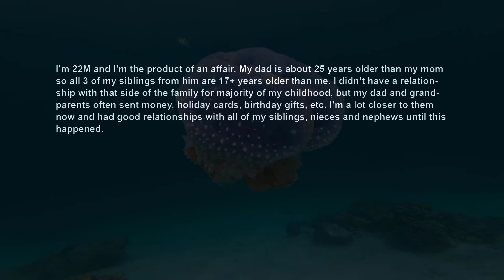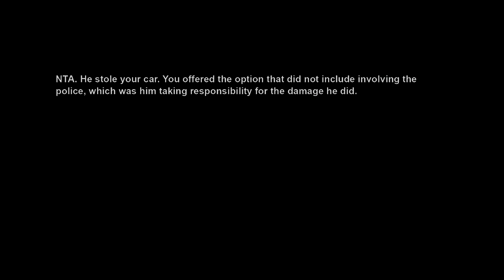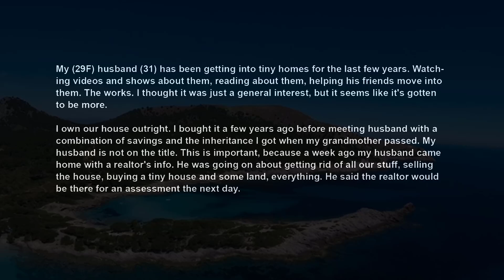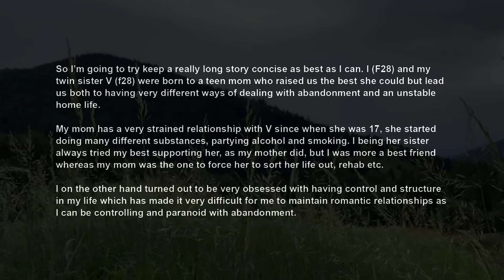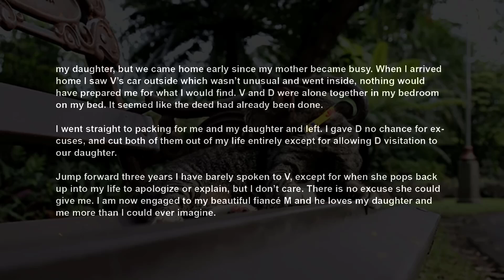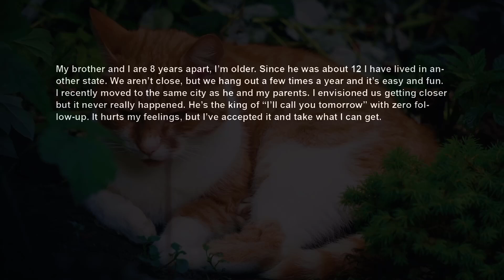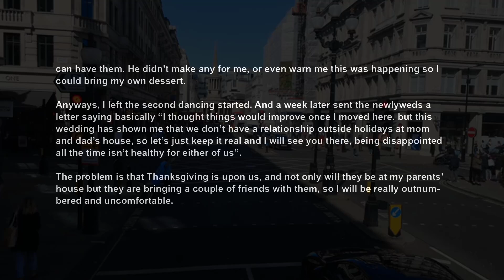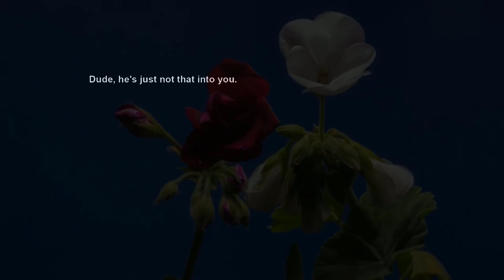Adult Nephew Stole ~ Damaged My Car Then Refused To PayFix It Family's I Sent Him To Jail~ AITA